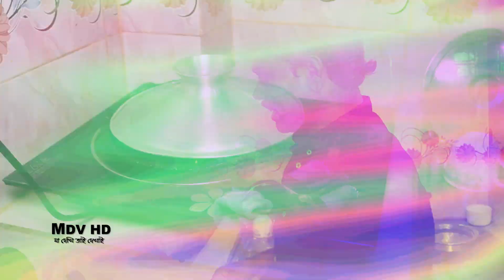১০ মিনিটেই ঝাল চিংড়ি ভুনা করে ফেলুন, অনেক মজার খাবার জিবে জল আসবেই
১০ মিনিটেই ঝাল চিংড়ি ভুনা করে ফেলুন, অনেক মজার খাবার জিবে জল আসবেই